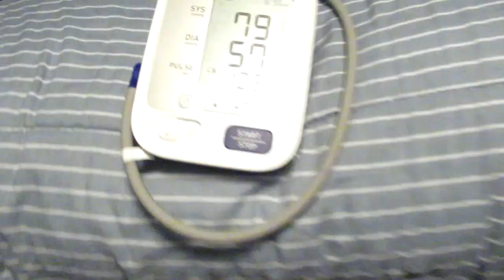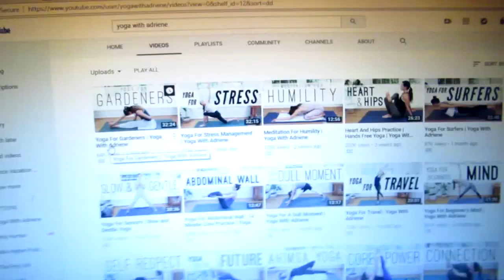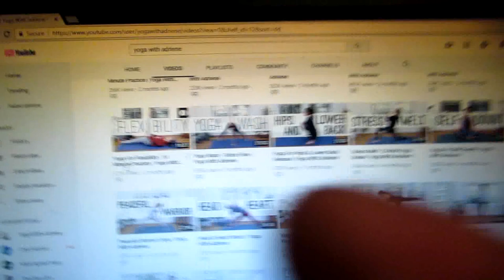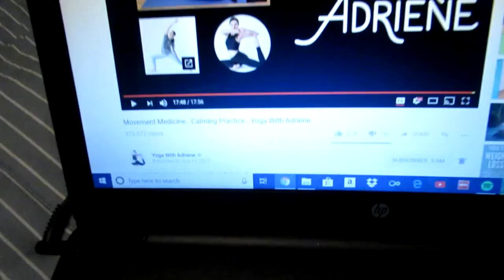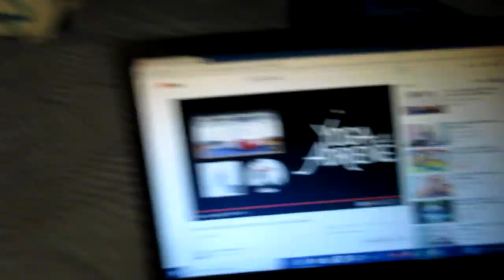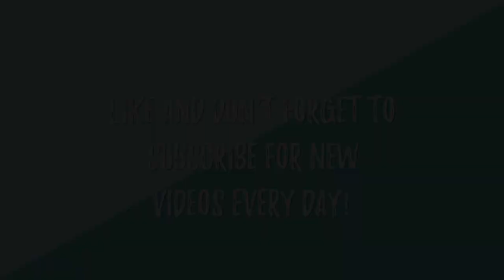Some Concerning Things Happening... (July 10th 2018)